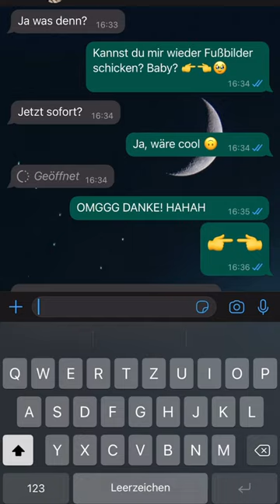Manchmal kann ich nicht nein sagen. LOL. HAHA